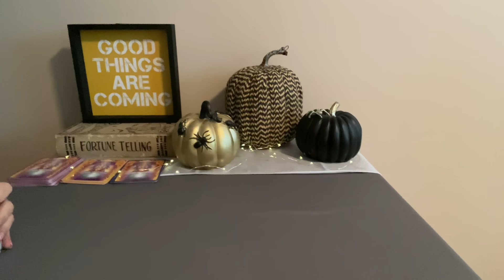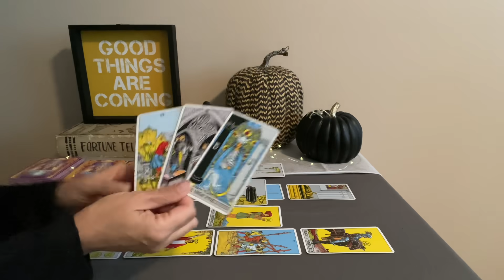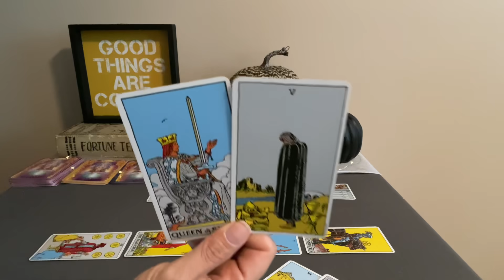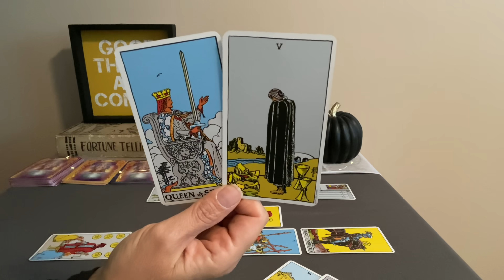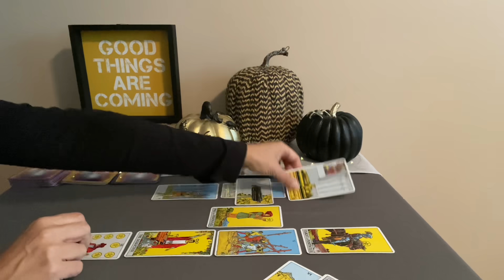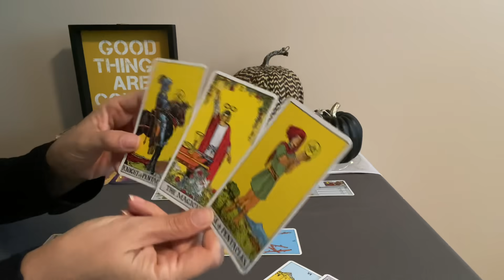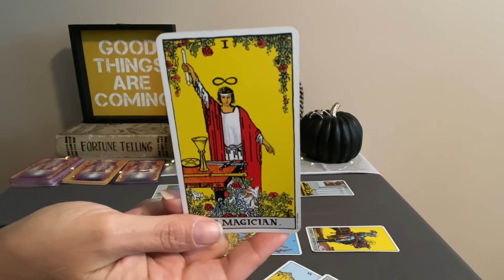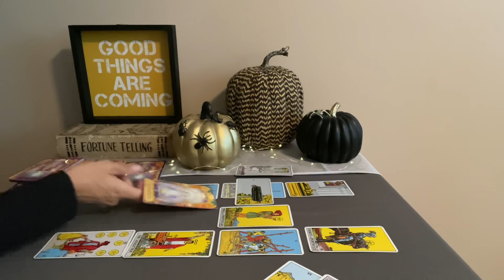CANCER Tarot October 2021–Building a beautiful future❤️🌎💰